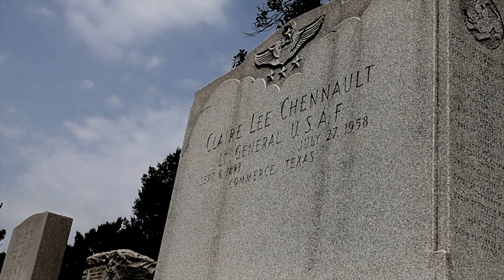WWII documentary trailer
A trailer produced for VOA documentary commemorating the 70th anniversary of the ending of WWII.